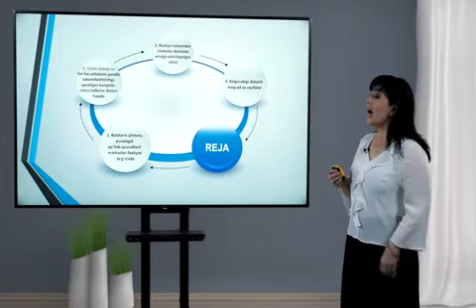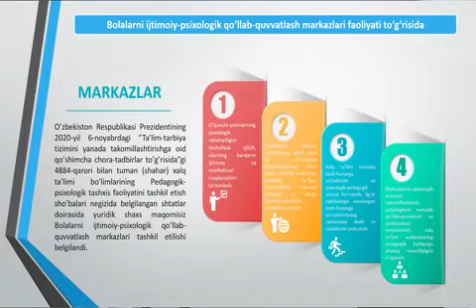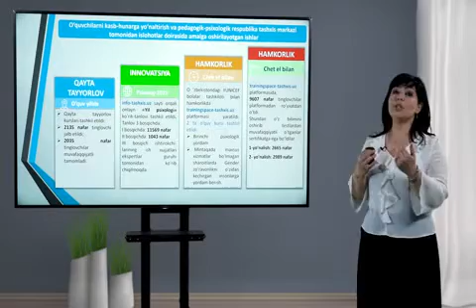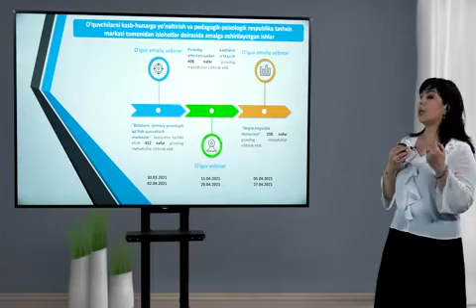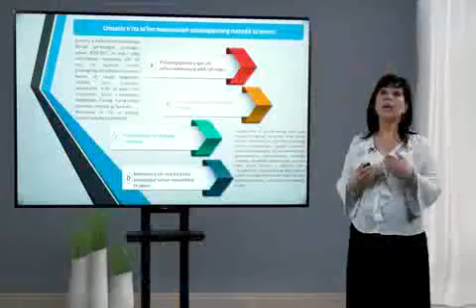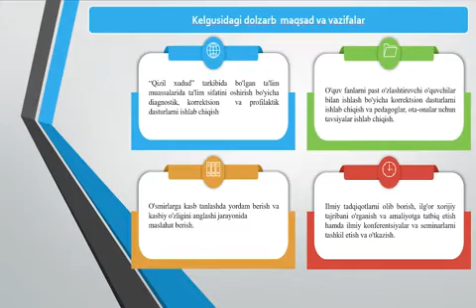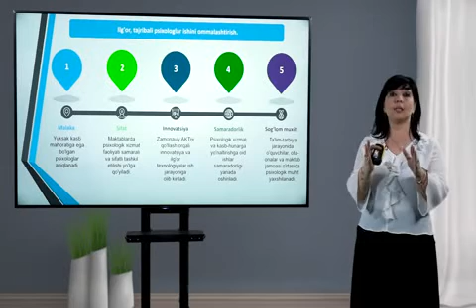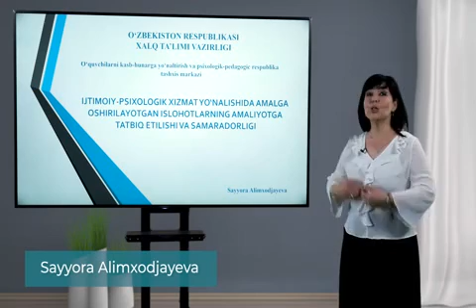Ijtimoiy psixologik xizmat 1